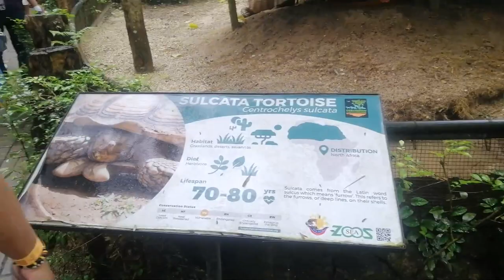Cebu Safari Escapade with DC Family PART III